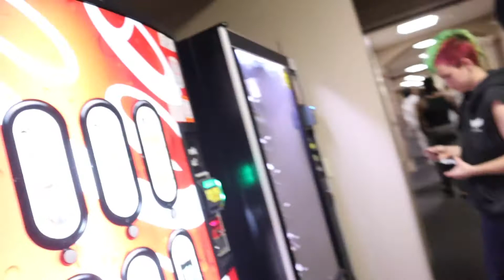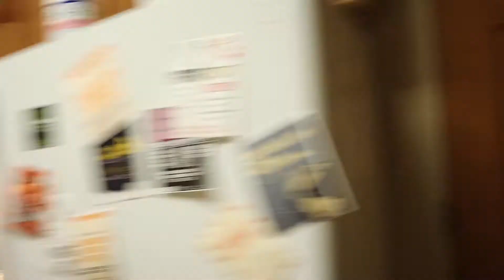Dorm Ting'z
Coming with different content zoom.